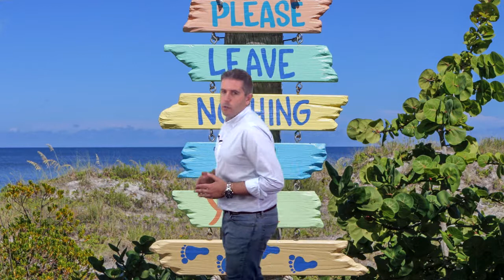Vídeo 4.3. "La Evaluación" - Reto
Vídeo 3 de la Unidad 4 "La Evaluación" de DiseñoEduDigital de @educaINTEF. Para más información, visita